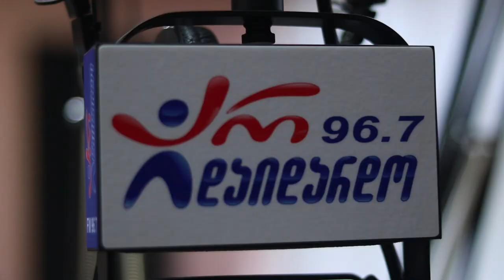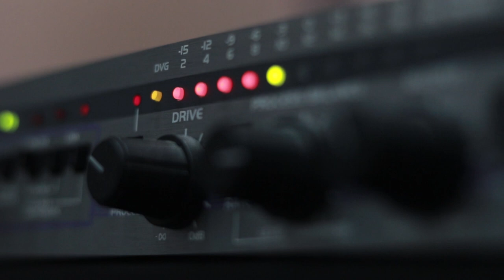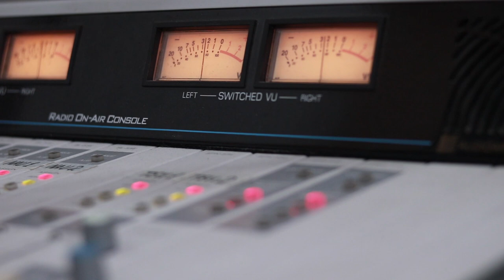თორღვა - ადამი. Live არ დაიდარდო / Torgva - Adami. Live Ar Daidardo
2019 წ.  15 მარტი
გადაცემა "რადიო დუეტი". სტუმრად "თორღვა". ცოცხალი შესრულება
კომპოზიტორი და ტექსტი: ირაკლი მურუსიძე